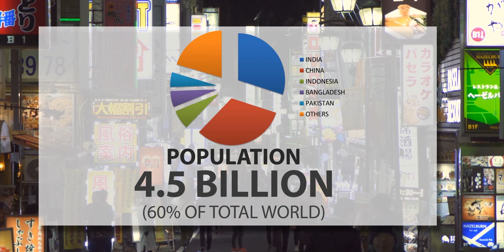Top 10 Economies of Asia 2019 (Nominal GDP)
The economy of Asia comprises more than 4.5 billion people (60% of the world population) living in 49 different nation states. Six further states lie partly in Asia, (top 10 economies )but are considered to belong to another region economically and politically. Asia is the fastest growing economic region, as well as the largest continental economy by both (top 10 economies) GDP Nominal and PPP in the world. China, Japan, India, South Korea and Indonesia are currently the top five economies in Asia. Moreover, (gdp 2019)Asia is the site of some of the world's longest modern economic booms, starting from the Japanese economic miracle (1950–1990), Miracle on the Han River (1961–1996) in South Korea, economic boom (1978–2013) in China and economic boom in India (1991–present).